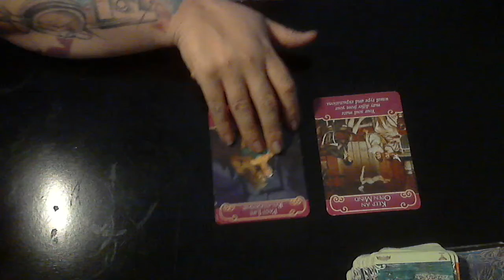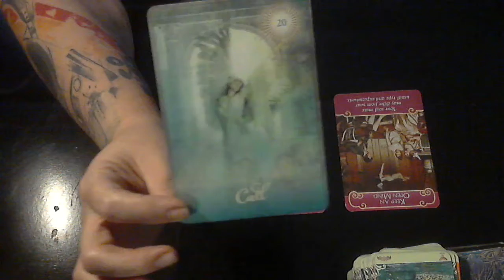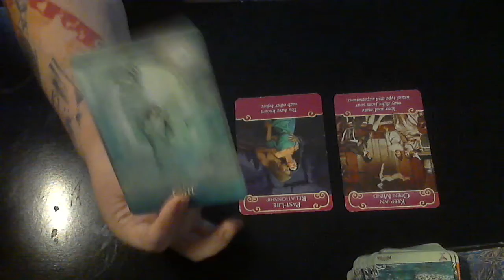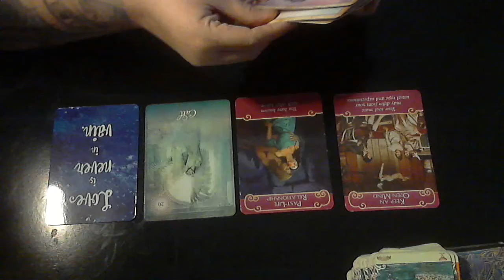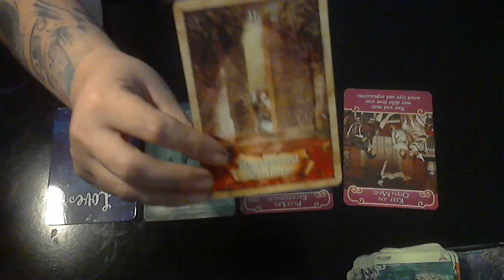Scorpio~ A blast from the past. Love-Timeless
purposes only.